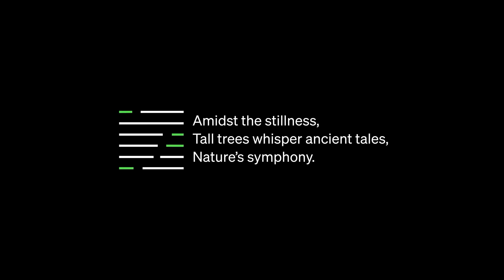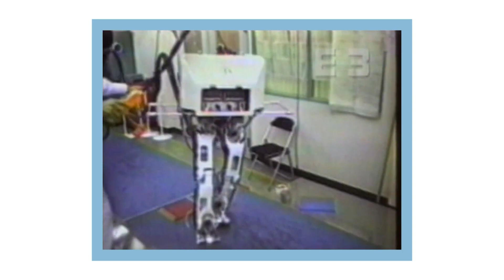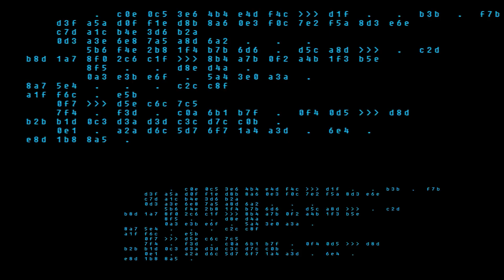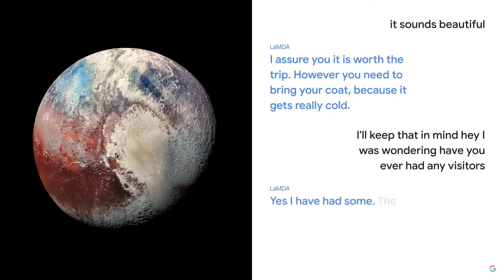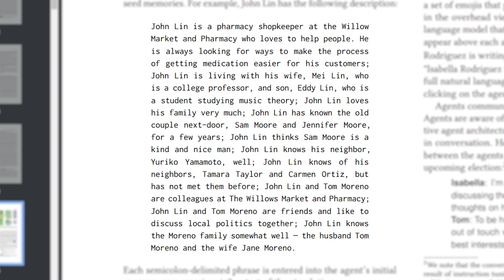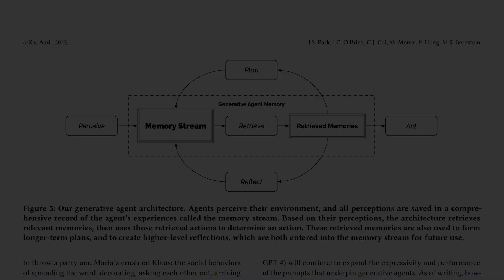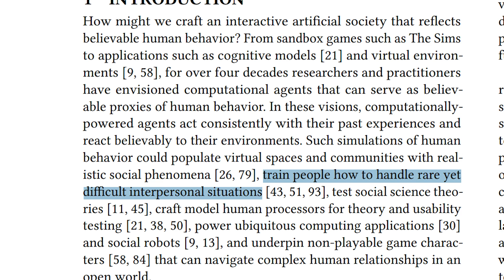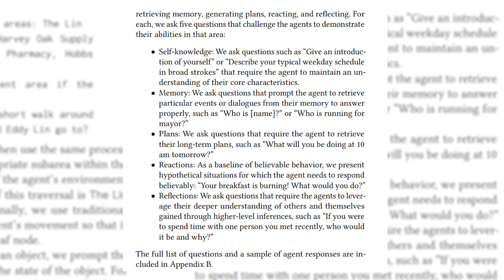Generative Agents: The Most INSANE Development in AI (Watch to the end!!)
In this video we cover the rise of Generative Agents, possibly the greatest step we've taken towards AGI and hyper realistic artificial intelligence.

00:00 Intro
1:15 Generative Agents
3:07 Breaking down the paper
6:31 The Technicals
7:01 Applications
8:41 The Crazy Stuff

Music from Metroid Prime and Destiny